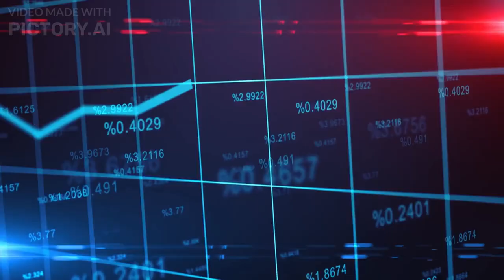Is the Global Economy Heading Towards a Minsky Moment? Allianz Reveals Shocking Details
Discover the "Minsky Moment" danger that Allianz warns could impact world markets. Is your portfolio protected?
What is the "Minsky Moment"? Allianz sounds the alarm on the threat to global markets. Learn how to prepare.
Allianz predicts a "Minsky Moment" crisis that could threaten world markets. Should you be concerned? Watch now to find out.
Could the "Minsky Moment" trigger a market crash? Allianz explains the risks and what investors should do. Don't miss out.
Allianz warns of a possible "Minsky Moment" that could shake global markets. How can you safeguard your investments? Find out here